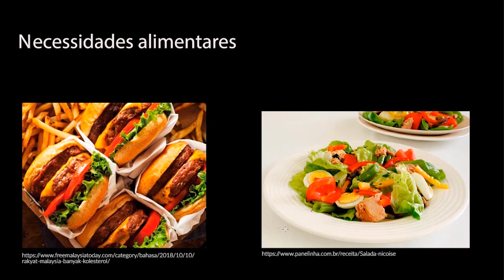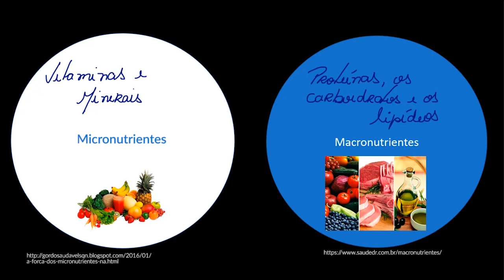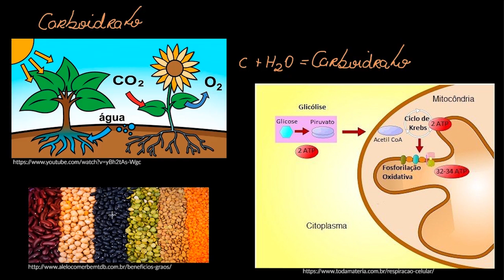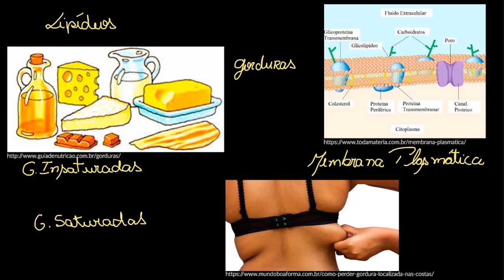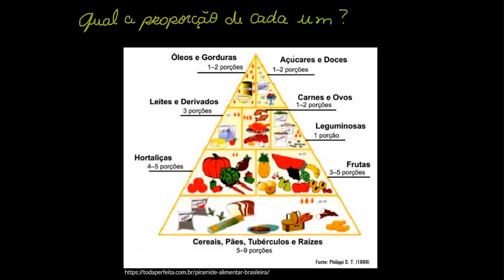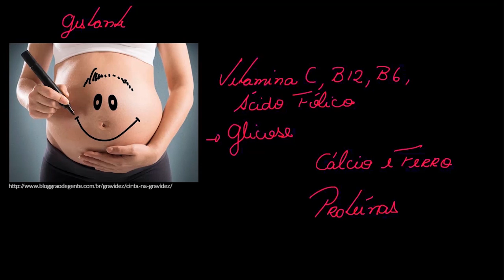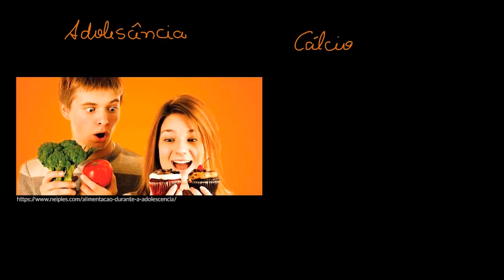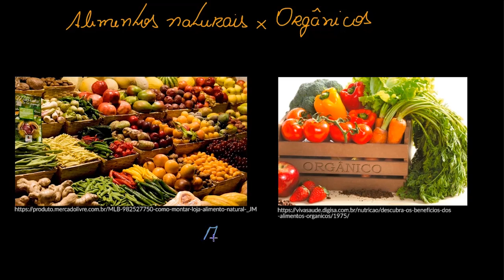Necessidades alimentares ao longo da vida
Nesta videoaula vamos apresentar a variação da necessidade alimentar ao longo da vida de um ser humano.